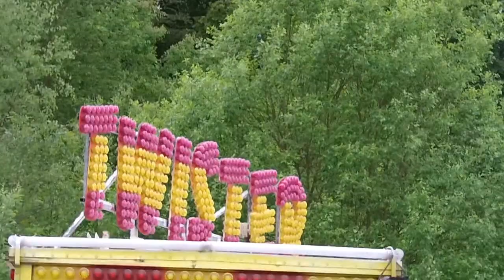Kirmes Lüdenscheid Twister 2015